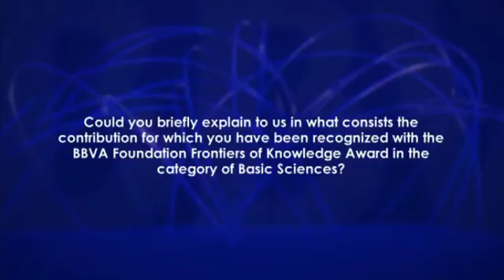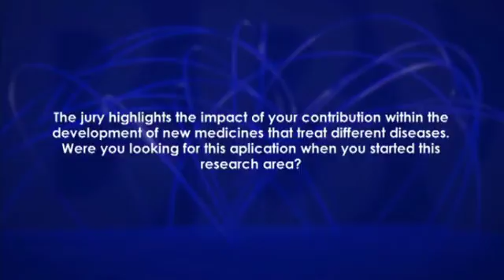Interview with Stephen Buchwald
The BBVA Foundation Frontiers of Knowledge Award in Basic Sciences has gone in this seventh edition to U.S. chemist Stephen Buchwald “for the development of catalytic routes based on palladium and copper to construct carbon-nitrogen and carbon-carbon bonds,” an advance with “great impact” on the “efficient synthesis of modern pharmaceuticals and compounds for agricultural use,” in the words of the prize jury.